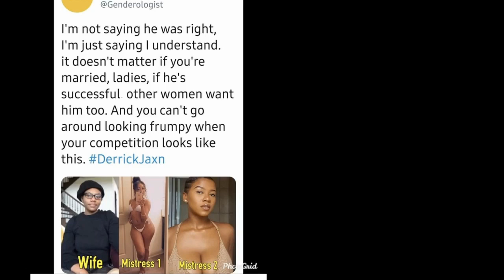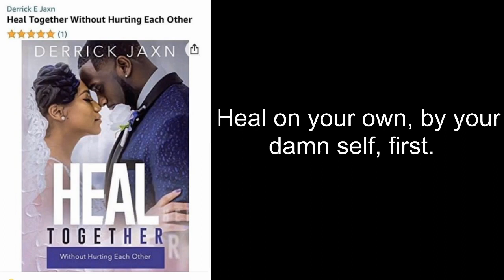Derrick Jaxn: Alpha Simping. NO monogamy for 6-8 figure Black Men [Heart On Break Edition]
Hats off to the business that Derrick Jaxn has created for himself and his family. He's served as a great example of what you can do with your talent. He also serves as an example of how easily you can blow up telling women fairytales under the banner of "helping them see through the tactics of traumatized and/or cheating men." As long as men are the enemy, there's a niche for it and Derrick found a few and exploited them for profit.  He told one side of the story for years and now it seems it was his own story afterall. And all black men take an L with him.

What can we learn from him?

He's uber successful, but he's young and he's only doing what he's seen every other marketer in the history of marketing do, target women's insecurities: whether physically, emtionally, mentally or whatever; Derrick made women feel better about their lousy choice in men and made them feel high value through their own traumas. He was like a bandaid on a poisonous snake bite.

Now his new book will show women how to heal their toxic boyfriend's traumas and live happily ever after.